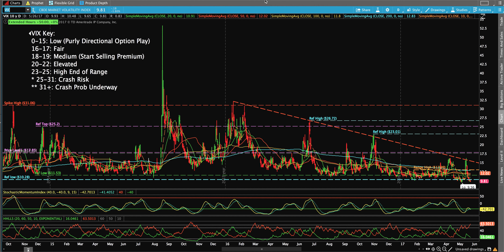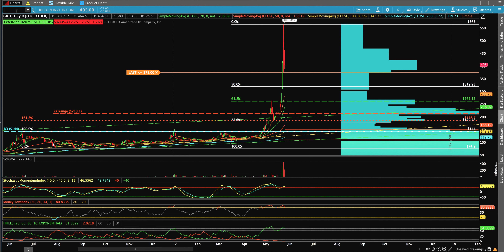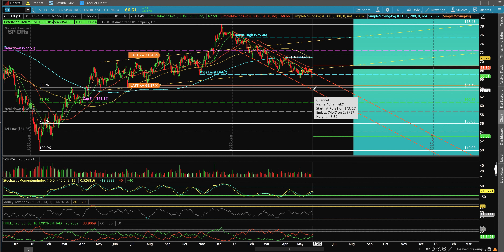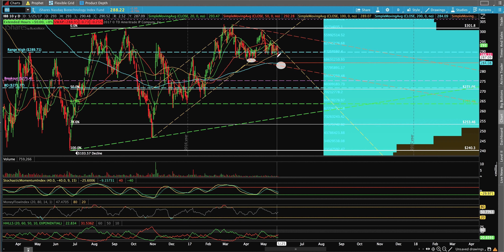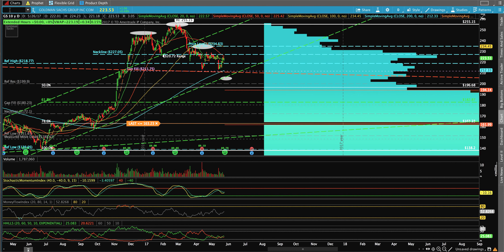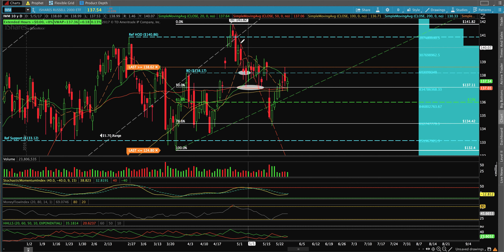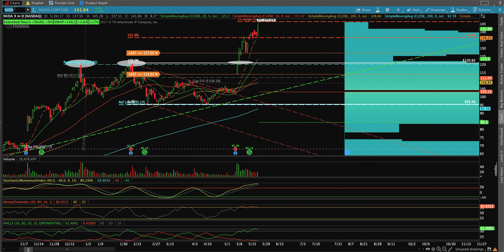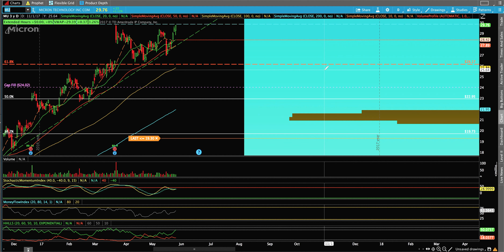Weekend Review 5.28.17: VIX, TLT, GBTC, SPY, IWM, QQQ, AAPL, AMZN, FB, NFLX, GOOGL, TSLA, NVDA, ULTA